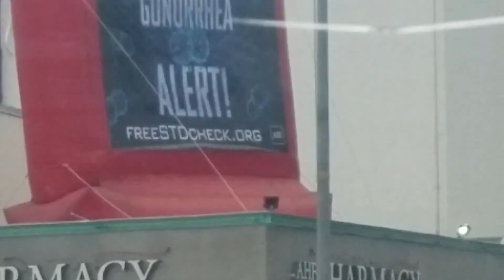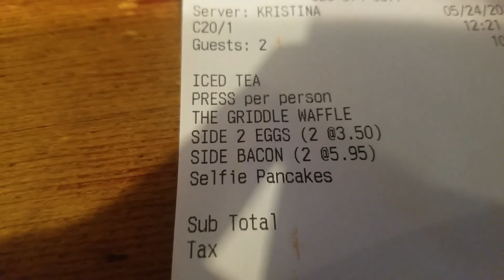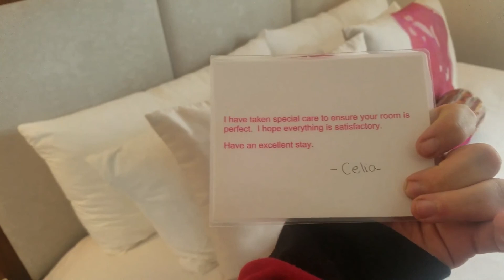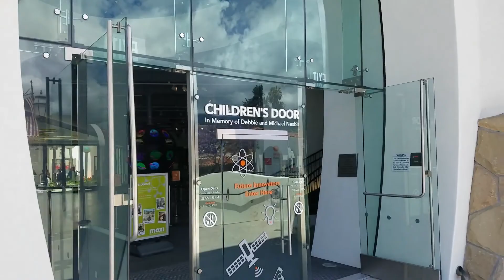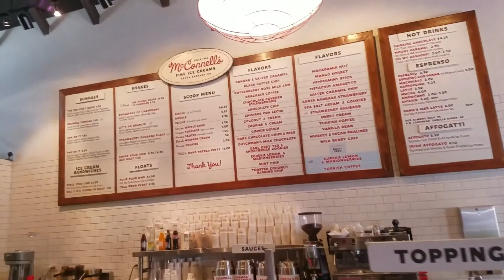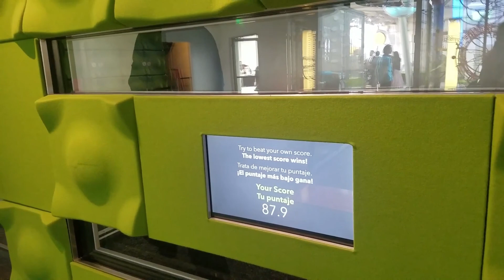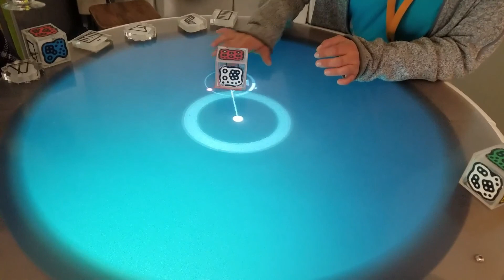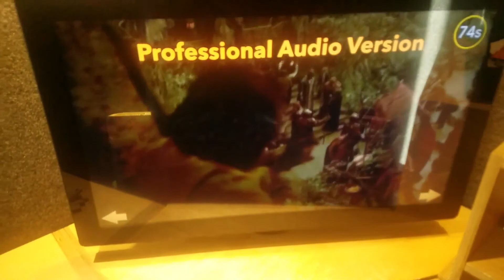Turn around trip to Santa Barbara, California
Took a quick mini-vacation to Santa Barbara for a wedding at the Moxi Children's Museum, and made a couple stops on the way. Enjoy the little adventure we had.